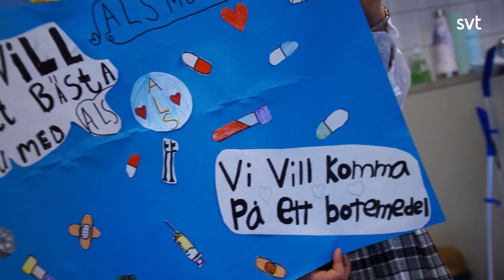Alice mamma har den allvarliga sjukdomen ALS | Lilla Aktuellt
Kommentarsregler:
Tyck gärna till om innehållet, men våra kommentarsfält på Youtube är till för barn och unga i vår målgrupp. Vuxna som har åsikter är välkomna att kontakta oss med feedback via kontakt.svt.se